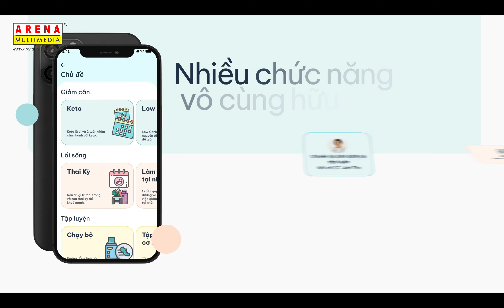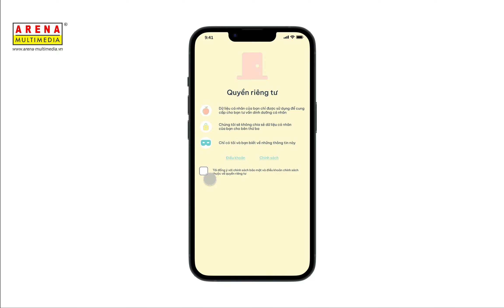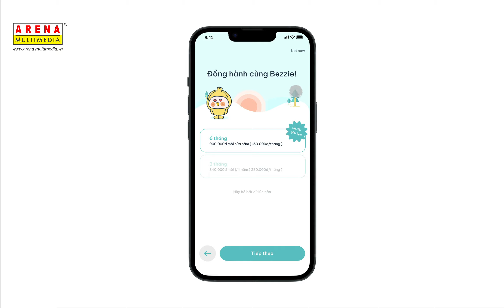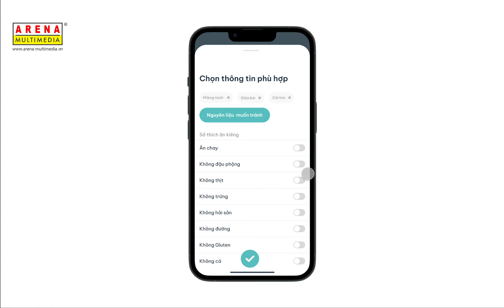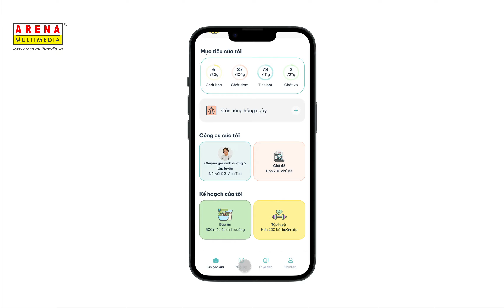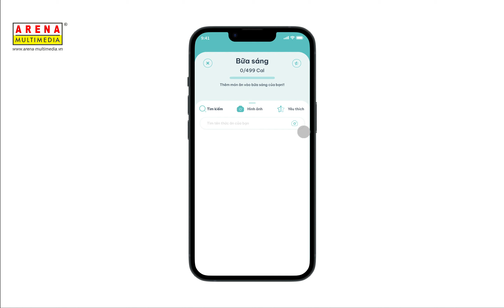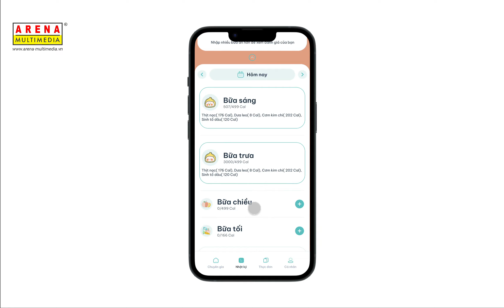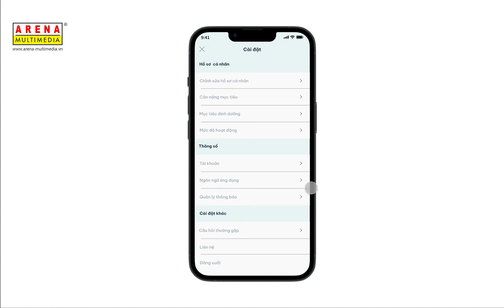Đồ án thiết kế giao diện App | BEZZIE | Arena Multimedia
Đồ án kỳ 2 - Digital Product Design - Đồ án lớp D2205G1
(Arena Multimedia | 212-214 Nguyễn Đình Chiểu, Quận 3, TP. Hồ Chí Minh)

Ý tưởng của dự án là tạo ra một ứng dụng giúp người dùng tiếp cận thực phẩm lành mạnh và chế độ ăn kiêng giảm cân thông minh và hiệu quả.
Ứng dụng cho phép người dùng ghi lại nhật ký thực phẩm, dễ dàng tính toán lượng calo hàng ngày cũng như theo dõi mức độ tiêu thụ nước và thay đổi cân nặng.
Mục tiêu là giúp người dùng giảm cân một cách thông minh, cung cấp cho người dùng những loại thực phẩm tốt cho sức khỏe nhất, đáp ứng nhu cầu dinh dưỡng của họ và được giao đến tận nhà.

Thành viên thực hiện:
- Nguyễn Trần Chí Đạt
- Nguyễn Trúc Mai
- Đoàn Trần Bảo Phương
- Trần Thị Ái Xuân

Giảng viên hướng dẫn: cô Vũ Thị Thanh Thúy